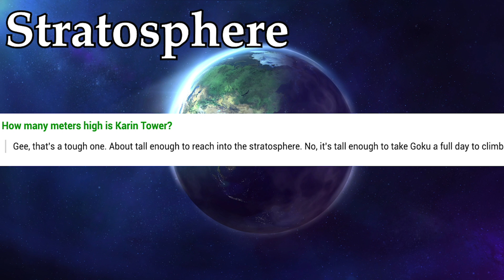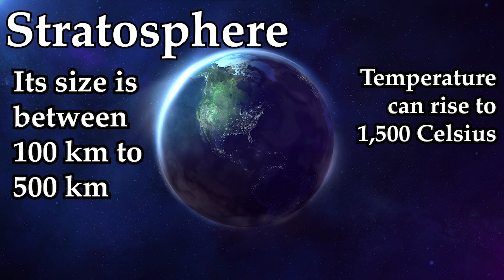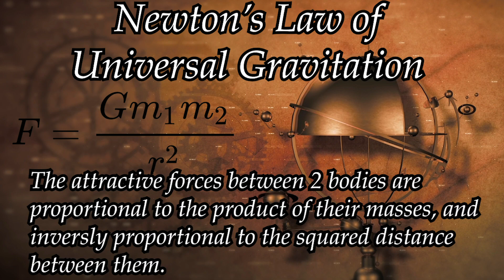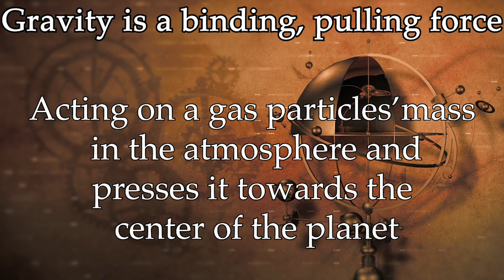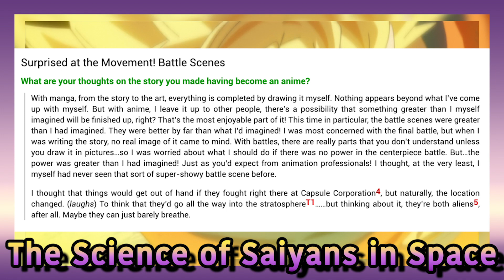Saiyans In Outer Space Explained | Dragon Ball Super Science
On numerous occasions, it seemed that Saiyans were able to survive in Space. But how is that possible? Are they actually in space? After Dragon Ball Super Manga Ch 49 was released, once more we had confirmation that they cannot survive in space. But there are outliers throughout the series and we’ll be diving into them today explaining them and of course, there will be science included too.let’s go back and explore all the times that it seemed like this wasn’t the case and explain the scenes with science!